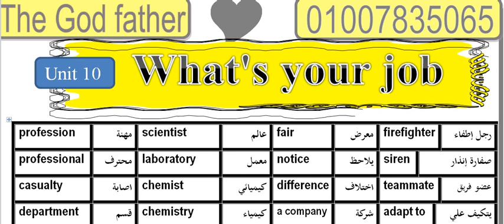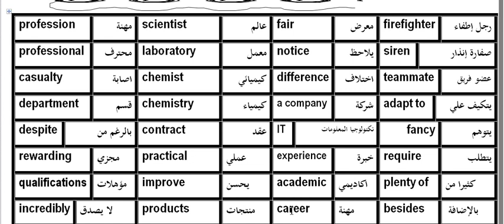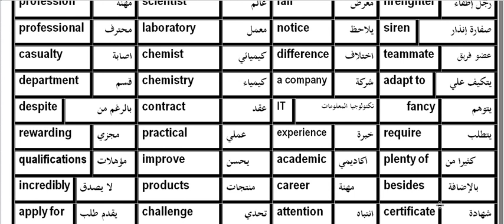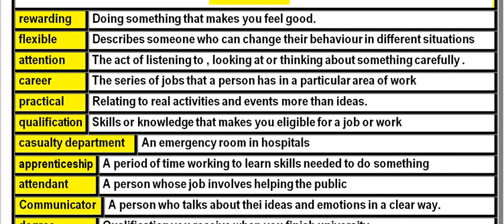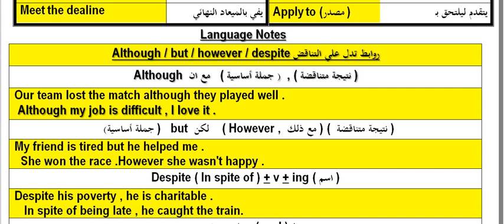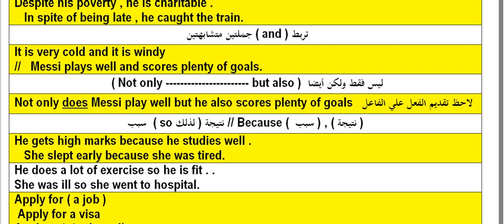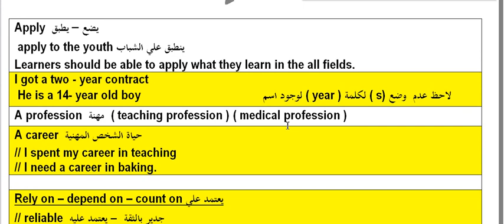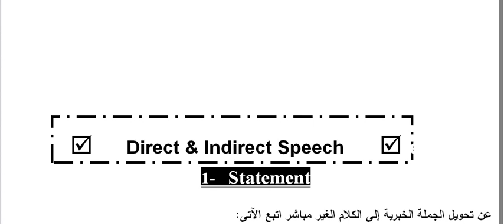شرح الوحدة العاشرة اللغة الانجليزية الصف الاول الثانوى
شرح الجزء الاول من الوحدة العاشرة للصف الاول الثانوى